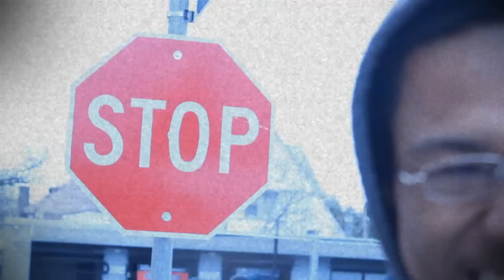Zone - The Dope (Official Video)